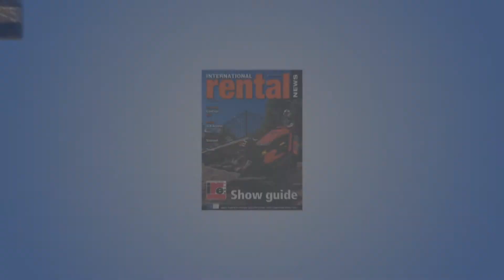Intermat 2018: Zero emission focus from Wacker Neuson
Stefan Pfetsch discusses the move to all-electric products and its demand from the rental market